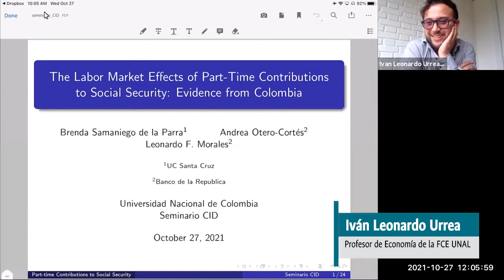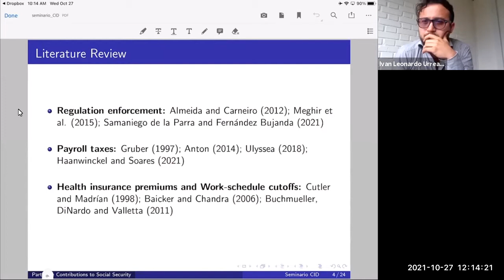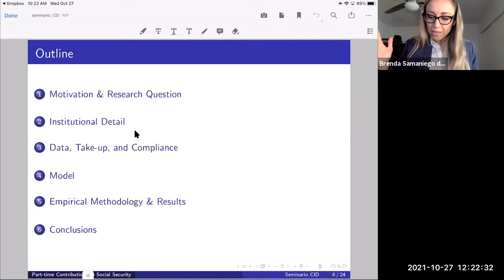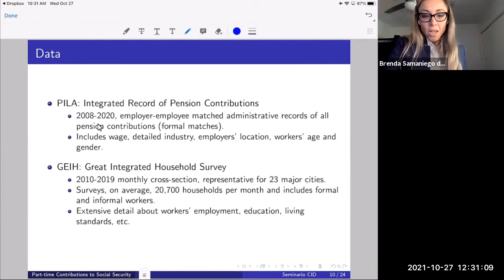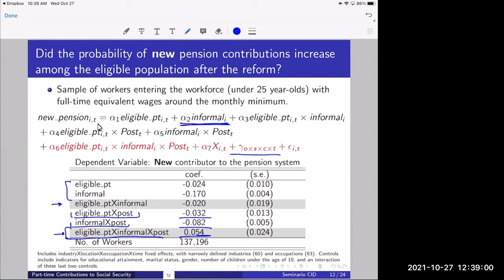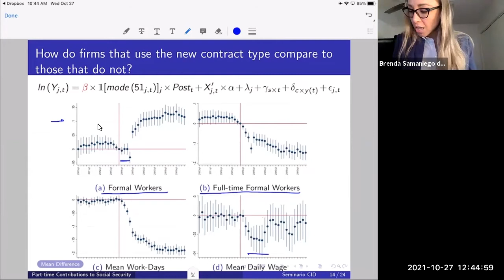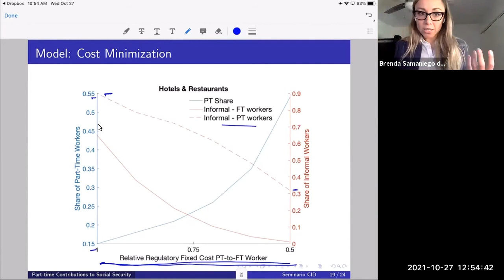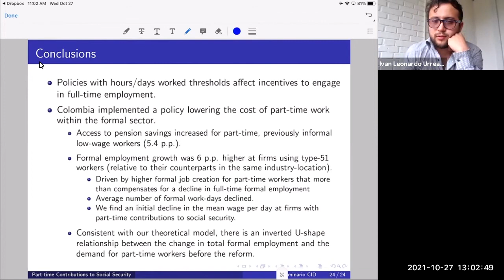Efectos en el mercado laboral de las contribuciones de seguridad social: evidencia de Colombia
En 2014 Colombia implementó una reforma que flexibilizó la contratación de trabajadores formales de tiempo parcial a través de la reducción de los costos cuasi-fijos de contratación formal. Este documento estima los efectos sobre el empleo y los salarios de este cambio en la legislación laboral. Nuestros resultados muestran que la reforma incrementó la probabilidad de ingresar al sector formal dentro de la población objetivo: trabajadores de bajos ingresos laborales y de tiempo parcial. Para la estimación empírica, usamos datos administrativos de aportes a seguridad social (PILA) que nos permiten seguir en el tiempo a empleadores y empleados y una estrategia de identificación que explota la variación entre ciudades e industrias en la demanda por trabajo de tiempo parcial antes de la reforma. Encontramos que después de implementada la reforma, el empleo formal creció, en promedio, 6 puntos porcentuales más en las firmas que usaron el nuevo tipo de contrato de tiempo parcial en comparación con las firmas que no lo usaron. Los salarios diarios medios disminuyeron temporalmente después de la reforma.

Autores: Brenda Samaniego de la Parra, Andrea Otero-Cortés y Leonardo Fabio Morales

Moderador: Leonardo Urrea profesor de la FCE UNAL

The Labor Market Effects of Part-Time Contributions to Social Security: Evidence from
Colombia

In 2014 Colombia implemented a policy that added flexibilization to labor contracts for part-time workers that reduced the quasi-fixed costs of employing formal workers. We find that the reform increased the probability of entering the formal sector within the targeted population: low-wage, part-time workers. We use administrative employer-employee matched data and leverage variation across cities and industries in demand for part-time work before the reform. We find that, after the tax reform, the change in the total number of formal workers is 6 percentage points higher at firms that use the new contracts relative to their counterparts that choose not to hire low-wage, formal, part-time workers under the new tax form. Mean daily wages temporarily declined after the reform.